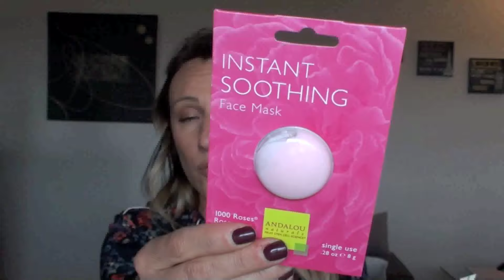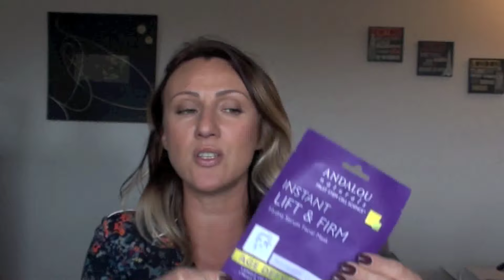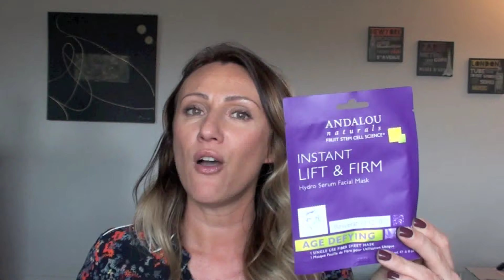Andalou Naturals : la mega revue !